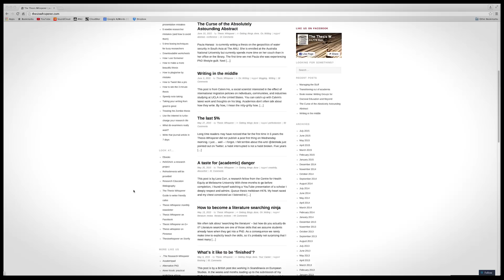How to Survive Your PhD | ANUx on edX | Course About Video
Take this course for free on edX: [link to course]  — NOTE: if the course isn't free, omit "for free"

You need to be smart to begin a PhD - but you need to be resilient to finish one. Between one-quarter and one-third of all research students never finish their degree. The PhD is an emotional journey as much as it is an intellectual one.

What kinds of emotions does the research degree process provoke? What strategies can help students deal with the emotional highs and lows? How can academic advisors, family and friends help research students cope with these stresses - and celebrate the successes?

This course is primarily designed for masters, PhD, and research students and the academics who are tasked with helping them, but you may also be a family member or friend of a PhD student who is seeking to better understand what your loved one is going through.

By directly addressing the emotional issues, and by helping us see the connections between emotional resilience and success, this course aims to help us all create a more supportive academic environment, where students can do their best research work.